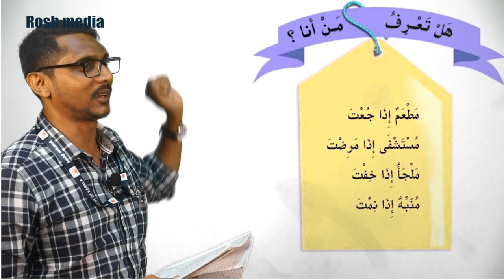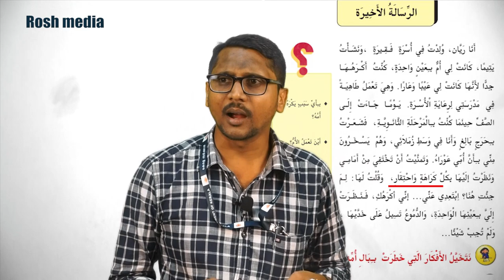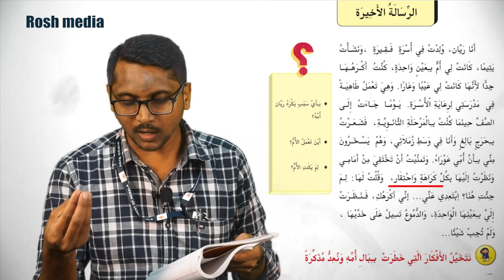Roshik-E | JDT Islam High School | 9th Standard | Arabic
9th Standard | Arabic | JDT Islam High School | Roshik-E